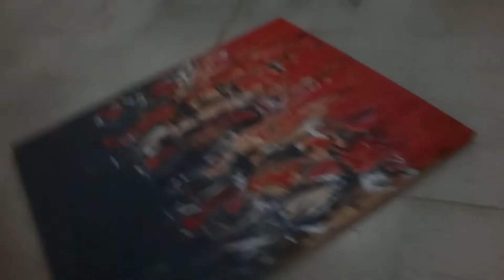Speed painting 2018 Larachiche Med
لوحتي التي رسمت بالصالون الوطني للفنون التشكيلية بولاية عين الدفلى .
استغرق العمل عليها 15 دقيقة
19 نوفمبر 2018 دار الثقافة الأمير عبد القادر عين الدفلى.